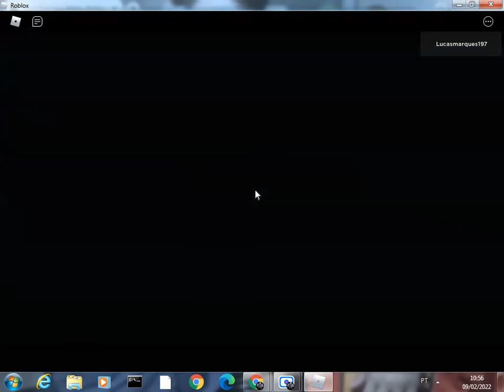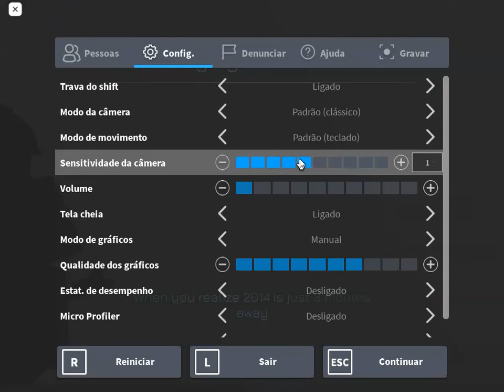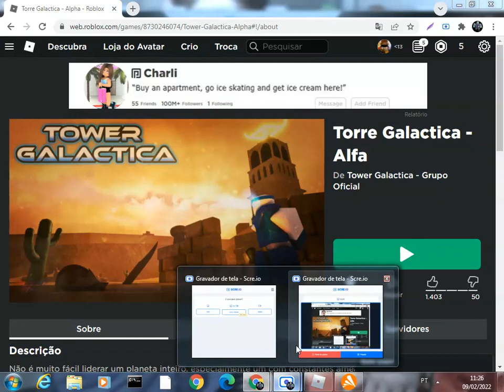LANÇOU um NOVO JOGO de TOWER no ROBLOX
Eae Pessoal tudo Bem? Mais um Vídeo no Canal Sobre Roblox.

LANÇOU um NOVO JOGO de TOWER DEFENSE no ROBLOX
5 Dias que Foi Lançado no ROBLOX!! e Está INCRIVEL!!!